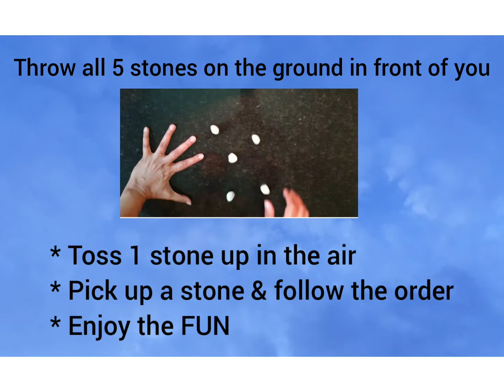How to Play Traditional 5 Stones in Lockdown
Floor Game: 5 Stones is a game of dexterity played with small objects like stones, seashells, seeds, cubes etc. to enhance fine motor skills and for developing logical thinking skills. It is ancient in origin and is found in various cultures worldwide.

Variations of 5 stones can be conducted for
* Competition
* Group games

Things you Need:
- 4 Equal size small stones
- Floor ( This game is played on the floor)

Aim: Enhances
- Fine motor skill
- Eye hand coordination
- Sense of Order
- Number concepts